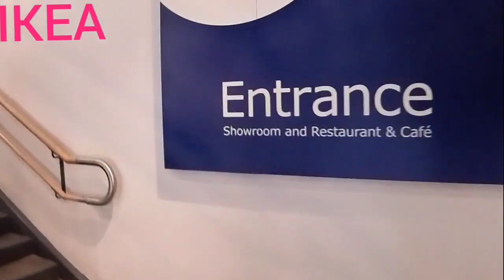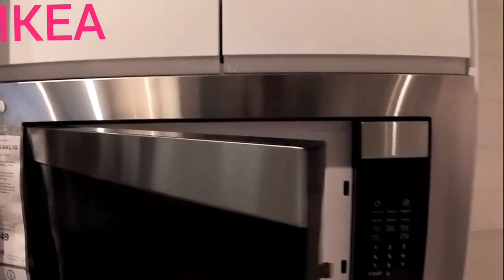IKEA MISSION VALLEY SAN DIEGO CALIFORNIA 2024